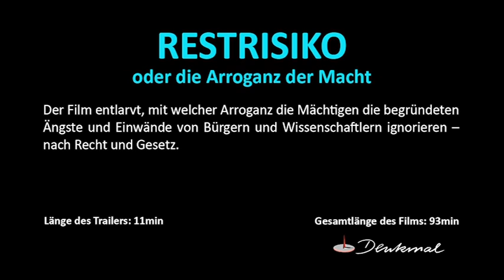Restrisiko TRAILER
Während hinter den stacheldrahtbewehrten Sicherungsanlagen der zukünftigen Wiederauf-arbeitungsanlage bei Wackersdorf die Bauarbeiten auf Hochtouren laufen, das Brennelemente-eingangslager kurz vor seiner Inbetriebnahme steht, lädt das Bayerische ”Umweltministerium” als zuständige Genehmigungsbehörde zum Erörterungstermin zur 2. Atomrechtlichen Teilgenehmigung nach Neunburg vorm Wald. Die 881.000 Menschen, die gegen den Bau der WAA schriftlich Einwendungen erhoben hatten, sollen in einer Bierhalle des abgelegenen 8.000-Seelendorfes ”angehört” werden. Hoch oben auf einer Tribüne die Herren der Genehmigungsbehörde, zu ihrer Rechten die Herrn der Betreibergesellschaft, zu ihrer Linken die Herren des TÜV und andere unabhängige Gutachter. Wachleute schirmen sie vor dem Volk in der überfüllten Halle ab.

Der Film dokumentiert, wie die Demokratie-Schauveranstaltung das RESTRISIKO, das die Demokratie für die Atomlobby darstellt, ausgeschaltete wird. Er entlarvt, mit welcher Arroganz die Mächtigen die begründeten Ängste und Einwände von Bürgern und Wissenschaftlern ignorieren – nach Recht und Gesetz.

Der Film ist ein historisches Dokument zum Thema Wiederaufarbeitung, Atomkraft und Demokratie.